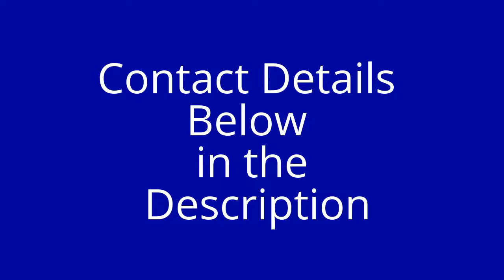Dentist Parkhurst Johannesburg Gauteng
Family dentist immediate dentures tooth extractions for dentures Dentist Parkhurst Johannesburg Gauteng implant dentist dental surgery teeth whitening